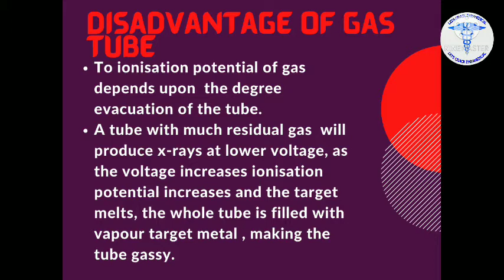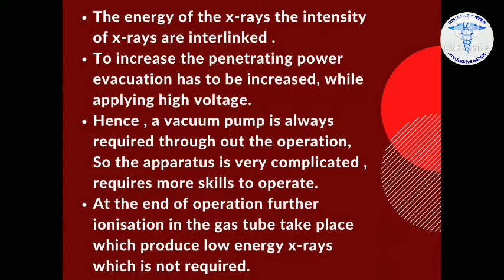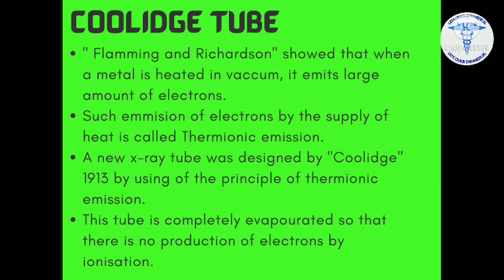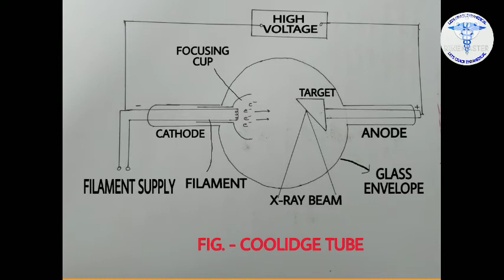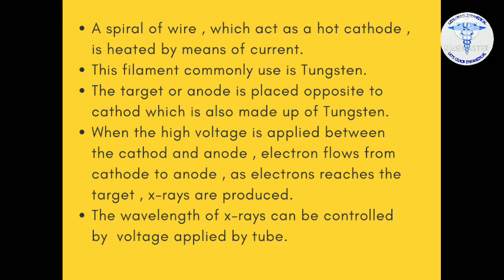Productions of X-rays || Lecture -4 || RADIATION PHYSICS || COOLIDGE X-RAY TUBE || DRT PART - 1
These lecture of X-Rays productions is useful for Diploma in Radiation Physics.

X-ray production
Thermionic Emission
Coolidge Tube

Anode
Cathode
Focusing Cup
High voltage supply
Filament supply
X-ray apparatus